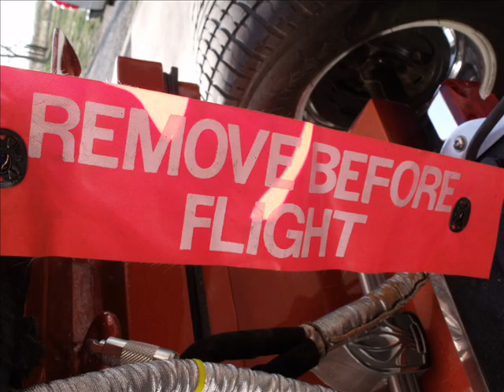Coffin Car Part II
Coffin Car built in Alamosa, Colorado by Kenny Yohn.  This time it's painted!